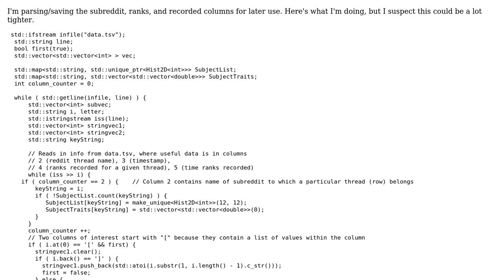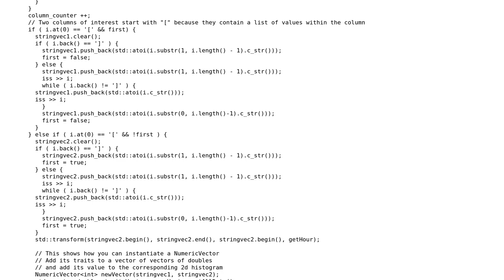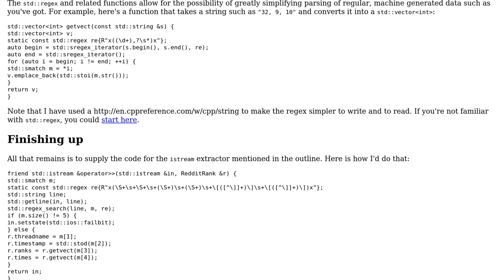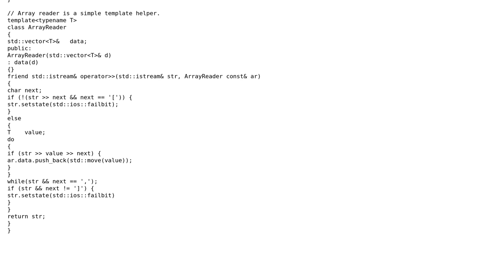Reading awkward text fields (2 Solutions!!)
Reading awkward text fields

With thanks & praise to God, and with thanks to the many people who have made this project possible! | Content (except music & images) licensed under CC BY-SA | Music | Images & others | With thanks to user sunny user Martin York user Jamal user Edward and the Stack Exchange Network Trademarks are property of their respective owners. You are responsible for your own actions.